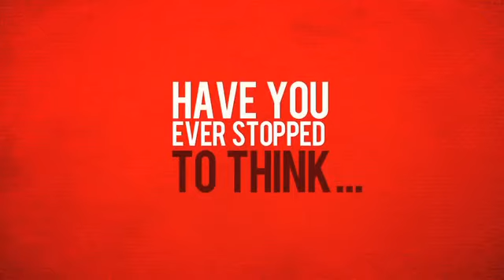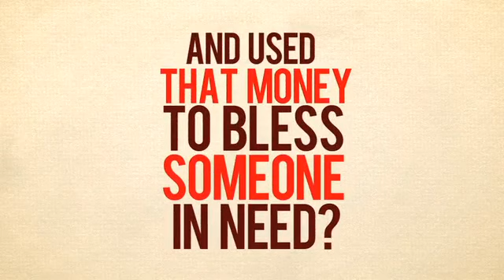Have a Simple Christmas!